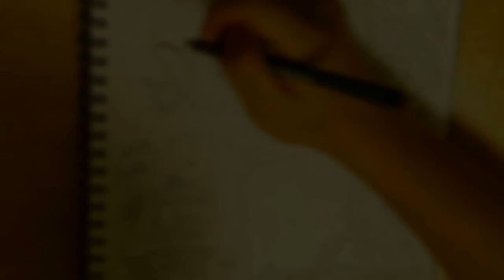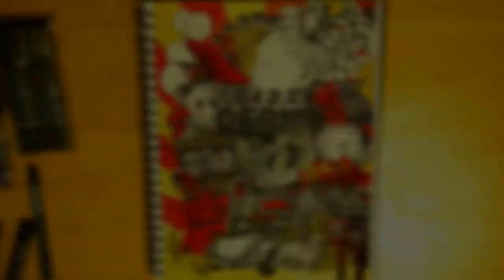【Original】art / Painting / Timelapse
【Drawing】
完成までの一部始終 早送り

曲 Claudio The Worm